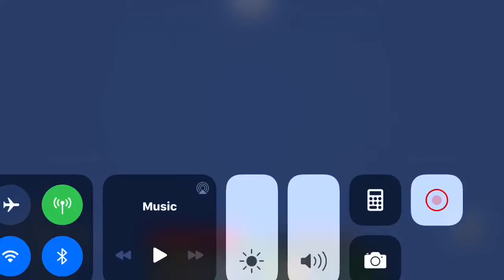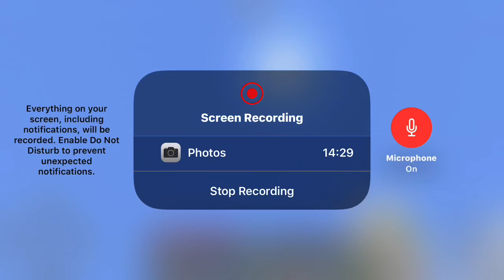Days in Minecraft episode 68 final episode part 7